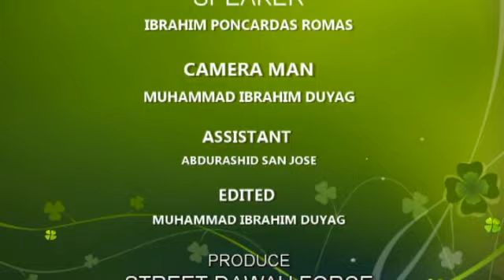GRABEH!! SUMAYAW HABANG NAGDARASAL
STREET DAWAH FORCE    4:00